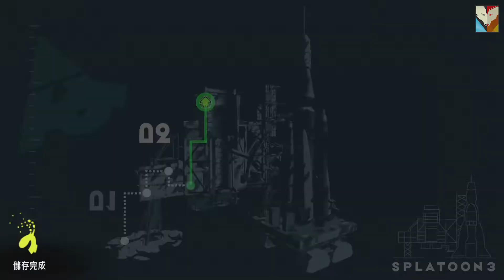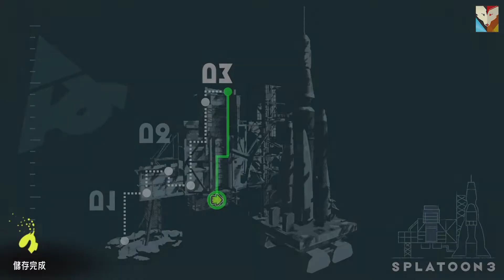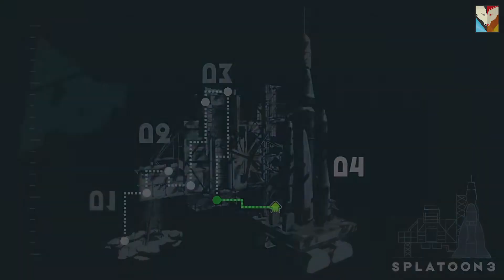喷射战士3 | 终章（上）